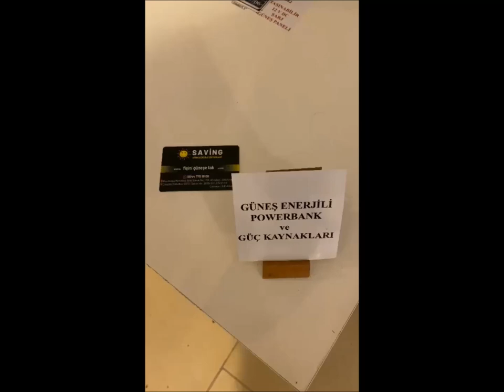güneş enerjili şarj